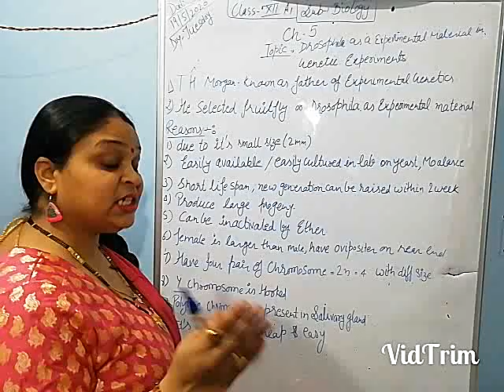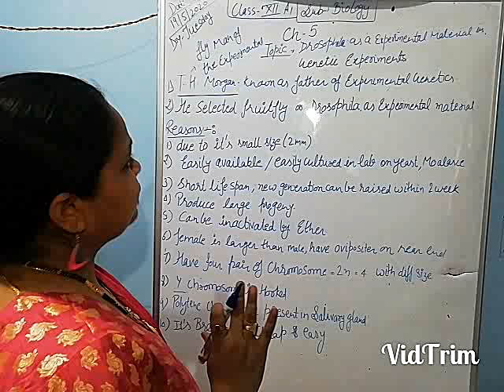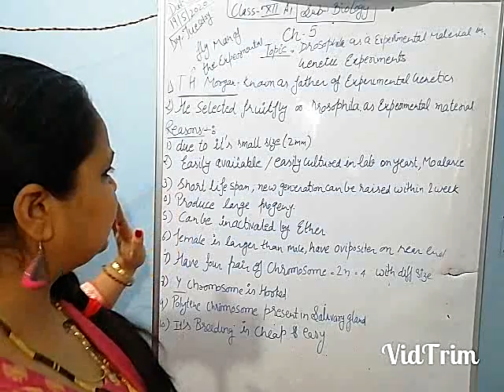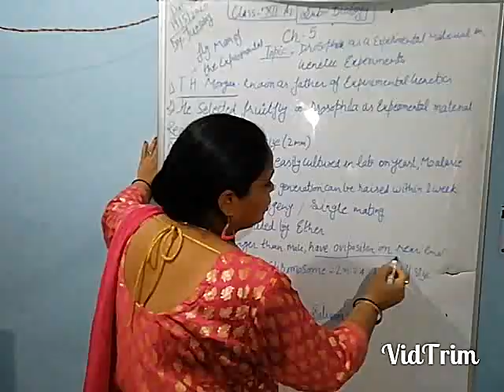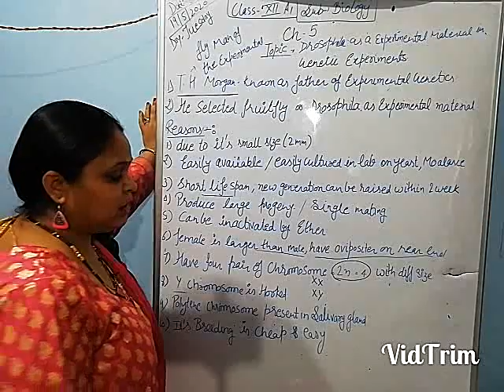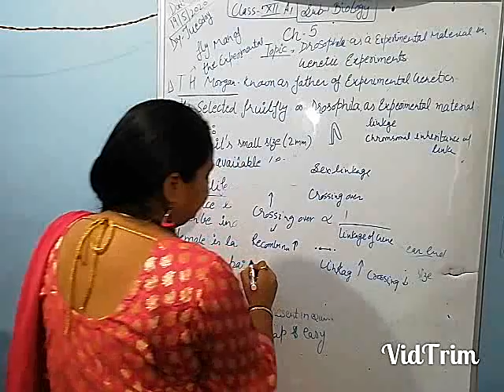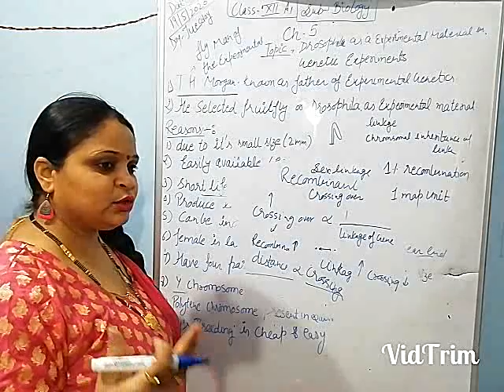T.H.Morgan and his discoveries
why Morgan used drosophila as an experimental material in genetics